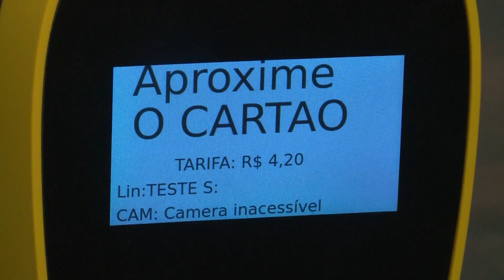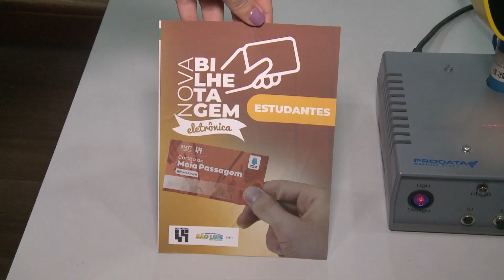LANÇAMENTO BILHETAGEM ELETRÔNICA | JTV UFMA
O lançamento da bilhetagem eletrônica em São Luís vem para revolucionar o transporte público da cidade, oferecendo agilidade e segurança aos passageiros. Com o uso de cartões eletrônicos, o sistema permitiu uma integração mais eficiente entre as linhas de ônibus, incentivando o uso do transporte coletivo na capital maranhense.
Confira!